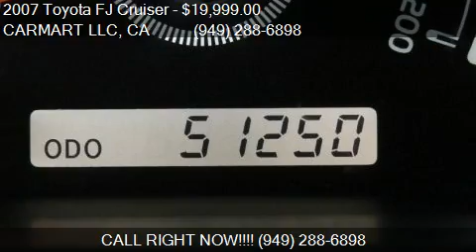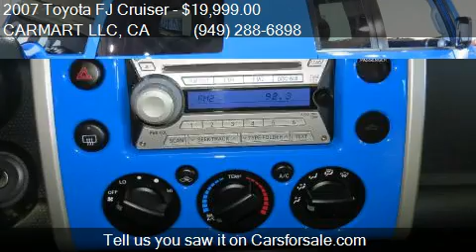2007 Toyota FJ Cruiser Base 4dr SUV for sale in COSTA MESA,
This 2007 Toyota FJ Cruiser Base 4dr SUV is for sale in COSTA MESA, CA 92627 at CARMART LLC.
Engine: V6 4.0L V6
Transmission: Automatic 5-Speed
Color: WHITE/VOODOO BLUE
Mileage: 51026
Contact CARMART LLC 671 W 17TH ST  COSTA MESA, CA 92627 to test drive this 2007 Toyota FJ Cruiser Base 4dr SUV today.